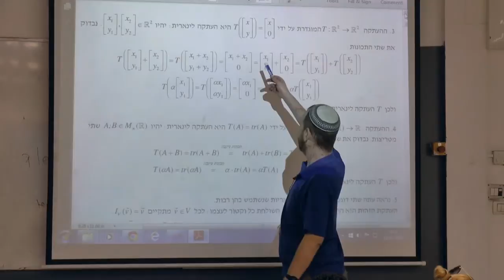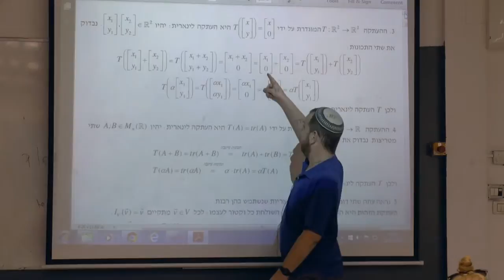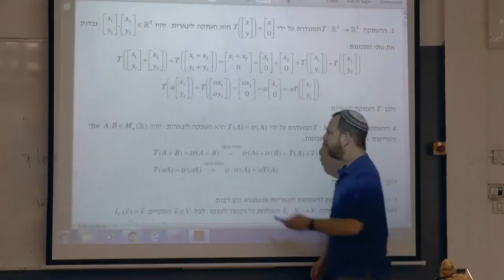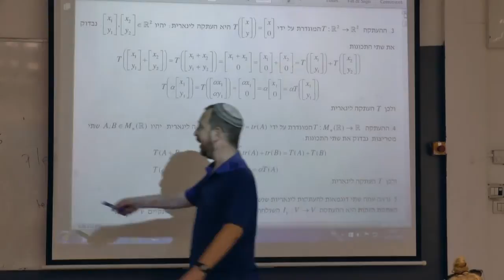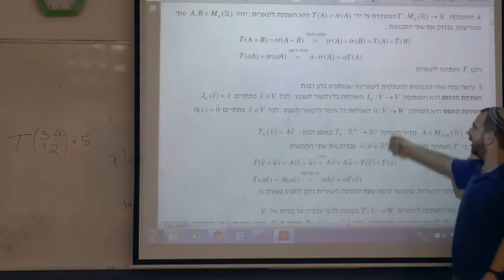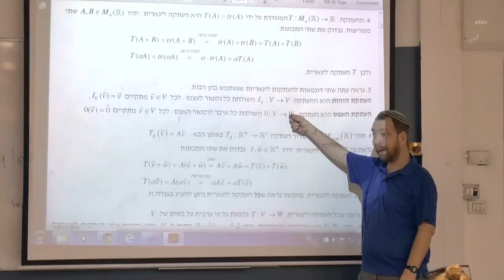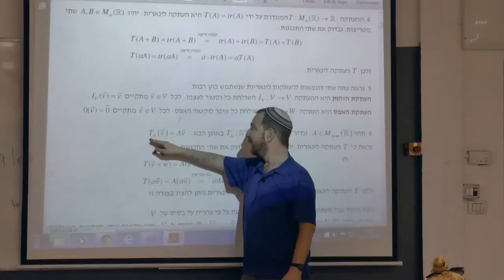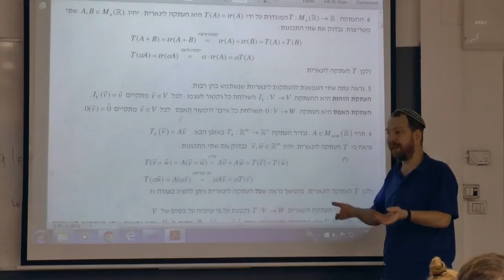אלגברה לינארית | שיעור 14 חלק 1 | המשך דוגמאות להעתקה לינארית